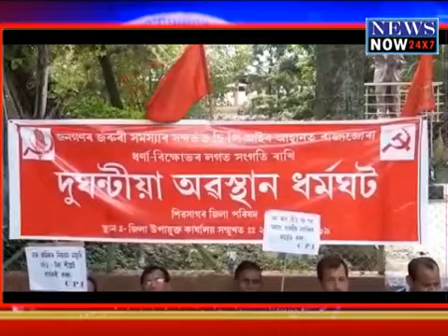4 September Assamese News